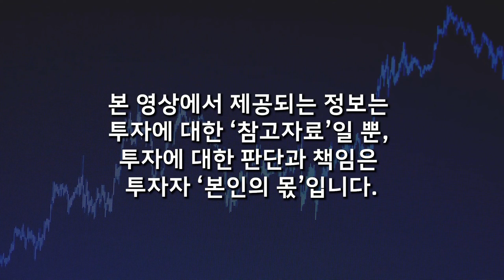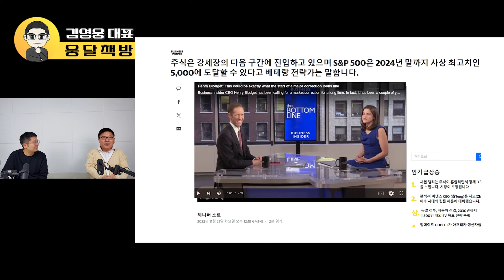강세장 전, 마지막 싸게 살 기회. 한국 주식 말고 '이 주식' 사 모으세요 (김영웅 대표 / 1부)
📌 저자 소개
· 現 워렌증권에듀 평생교육원(교육청 등록 제 971호) 원장
· 現 워렌 주식 투자 클리닉센터 센터장
· 現 워렌 NEWS 인터넷 신문사(등록번호 : 서울, 아 54059호) 대표
· 저서 [어이, 김 과장! 주식 투자 이젠 배워서 하자!]

기타 경력
· 매일경제TV [매거진 투데이] 방송 출연
· SBS Biz [트렌드 스페셜] 방송 출연
· SBS CNBC [생생경제 정보톡톡] 방송 출연

· 매일경제신문, 한국경제신문, 조선일보, 중앙일보, 동아일보
5대 일간지 김영웅 원장 소개 기사 다수 게재

· 前 한화생명(주) 근무
· 前 한화손해사정(주) 근무
· 前 워렌파트너스(주) 대표이사
· 前 X사, T사, H사, HTV 라이브전문가
최우수 전문가 선정 다수